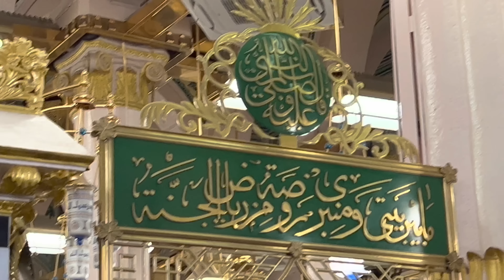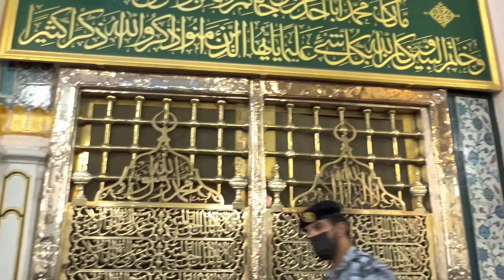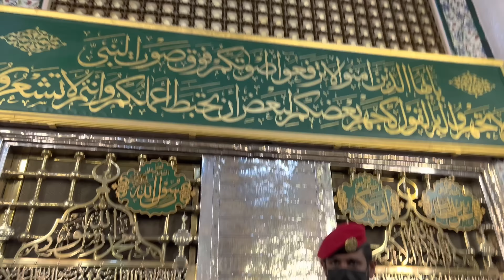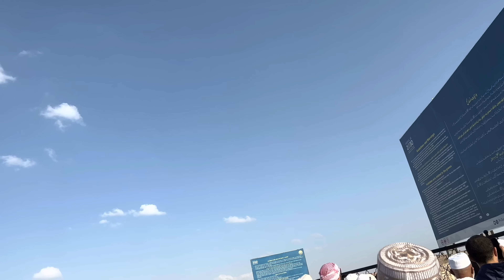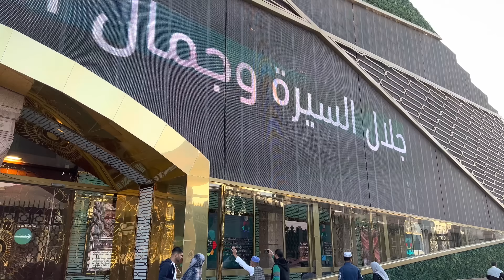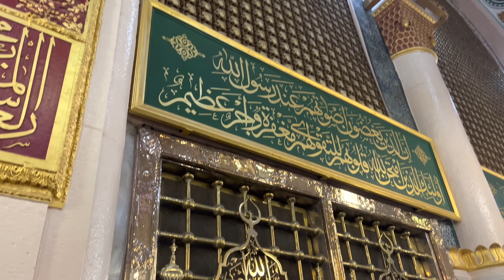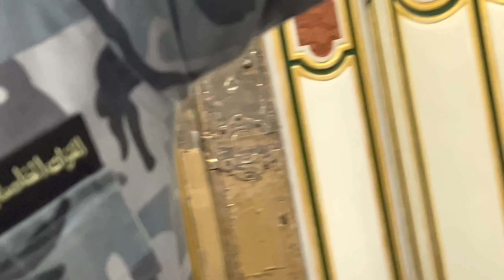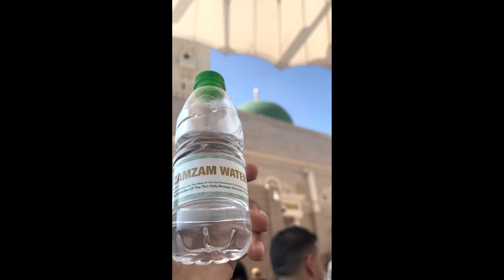Madina,Saudi Arabia-January 2023